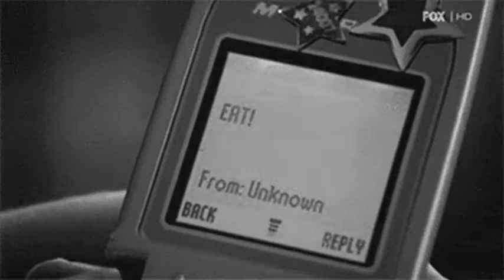GIF compilation from 2014-02-25 and 2014-02-19, gif, skins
Tags defining this video: UK, britanicas, color, cute, emily, famous, follow, gif, girl, girlfriend, girls, hair, ke, kiss, kisses, lesbian, lesbicas, love, naomi, nature, seriado, serie, skins, skins UK, tv, Kaya Scodelario, alone, black and white, britanica, bw, effy, inglaterra, long hair, peb, photo, pictures, preto e branco, skins uk, blue, cigarrete, cigarro, drogas, drugs, fumando, fumaça, hipster, pretty, vintage, boy, boyfriend, bristh, britanicos, casal, michelle, sid, varied, britanico, freddie, uk, Black and White, cassie, hispter, phone, sms, cat, cry, amigos, amor, friends, kaya scodelario, movie, peter capaldi, ruiva, #-, Cassie, ainsworth, ana, anorexia, blonde, cassie ainsworth, diet, eating, ed, lovely, oh wow, oh wow lovely, proana, sad gif, thinspiration, thinspo, weight, wow, beaut, blue eyes, eyes, siq, KAYA SCODELARIO, effy stonem, Effy, beautiful, bomb, quotes, skinsuk, stonem, for long, happines, last for long, lost, never, never lasts, pain, sad, skins 2 generation, the happines never lasts, tv show,